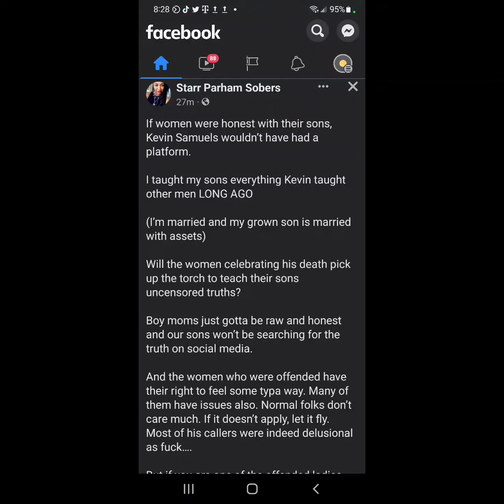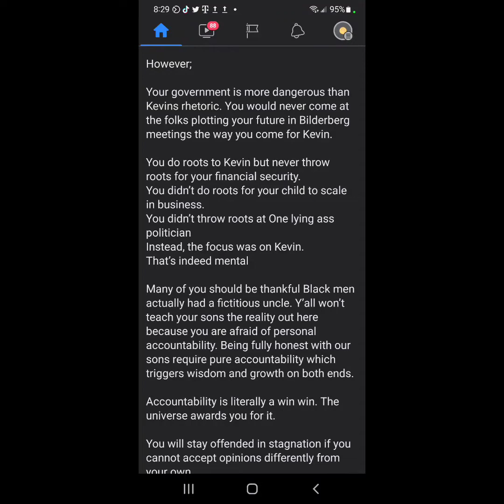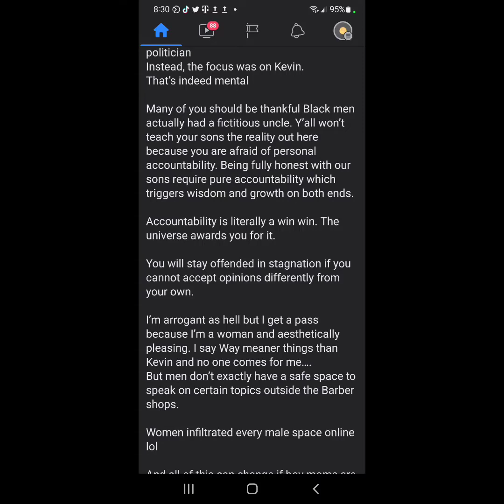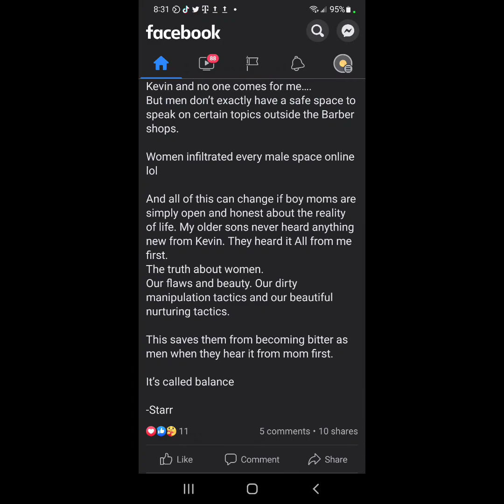You Keep a Team of Amazing women around you. 🖤